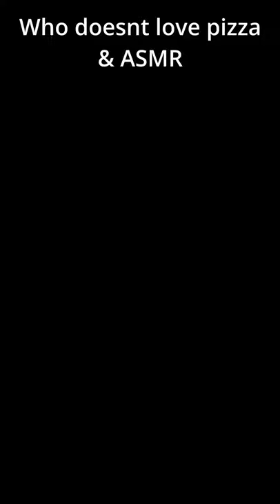Bit of pizza dough ASMR to start your weekend